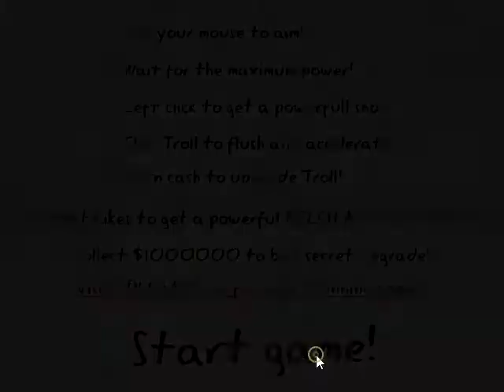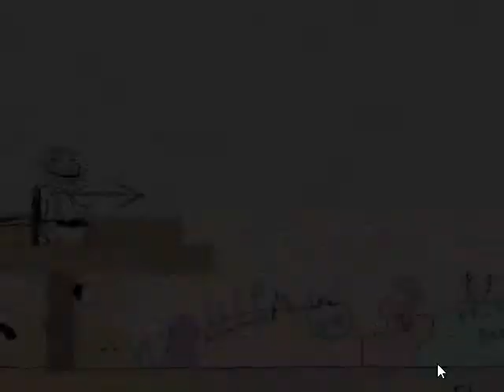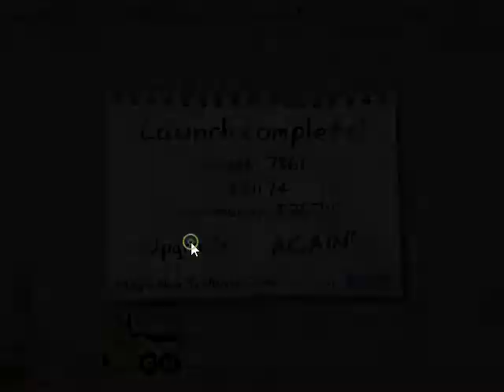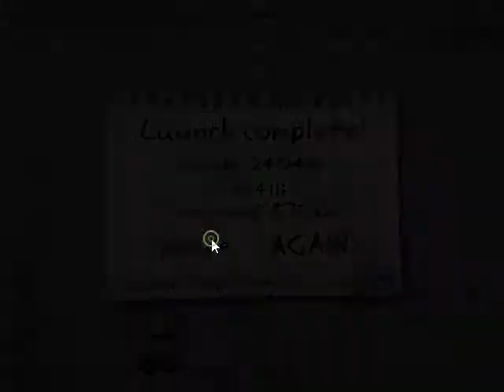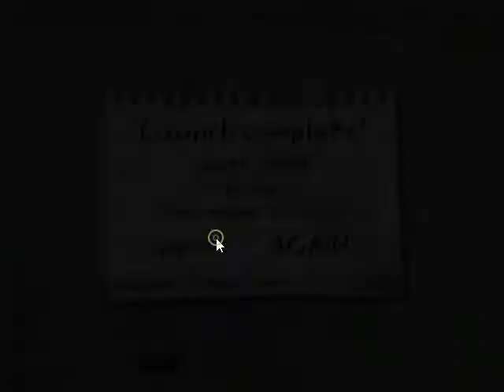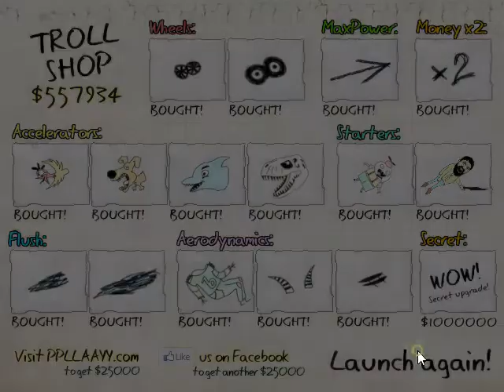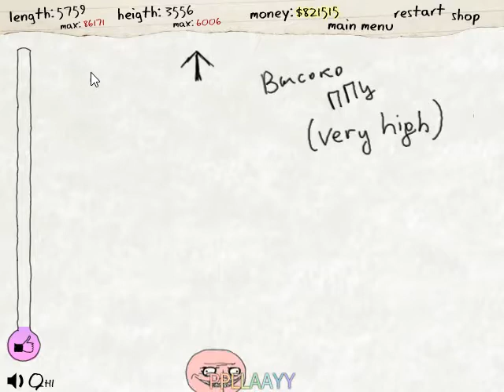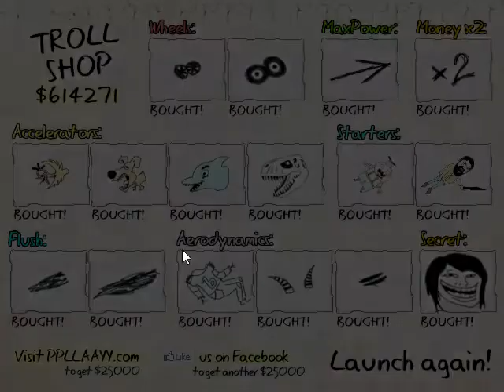Let's play trollface launch 2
I might try to find the dumbest and funny games on the internet.